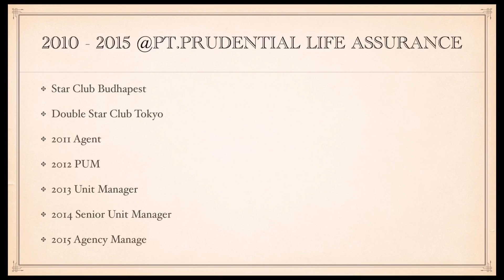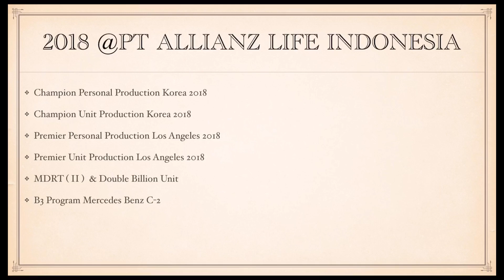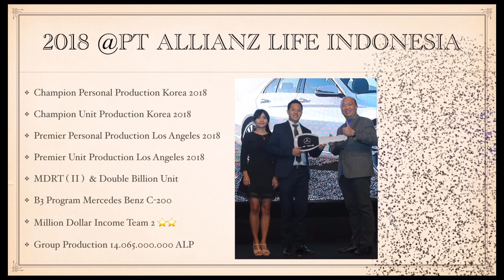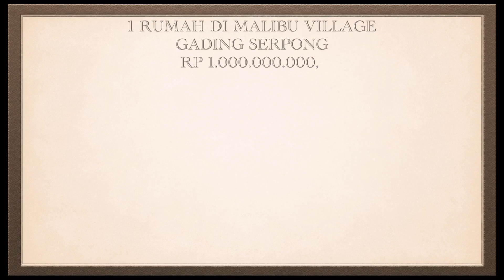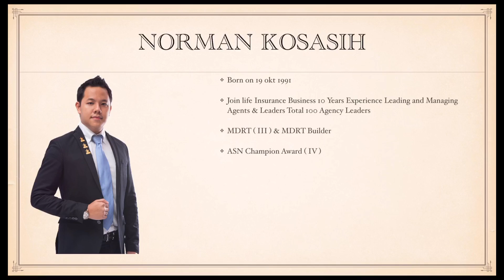Video Profile Norman Kosasih - Cerita Sukses Di Allianz Star Network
Sunday Punch Norman Kosasih Update 20 Agustus 2020
Life Insurance Business @ Allianz Star Network